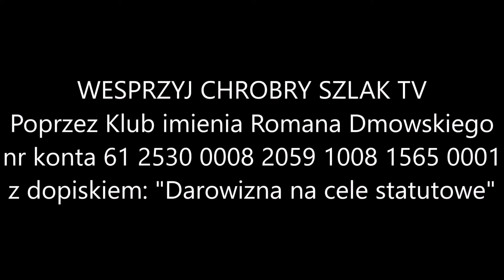Polityczne perypetie antysystemu - Sebastian Pitoń